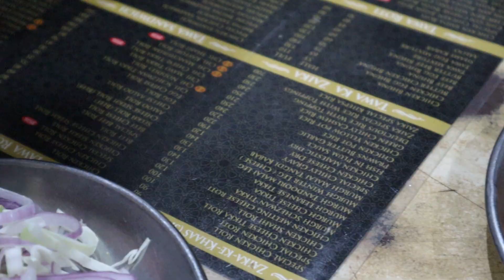Suzuki INTRUDER M1800R 1800cc & Yamaha R15 | 16 LAKH RS Cruiser Bike | Moto Vlog